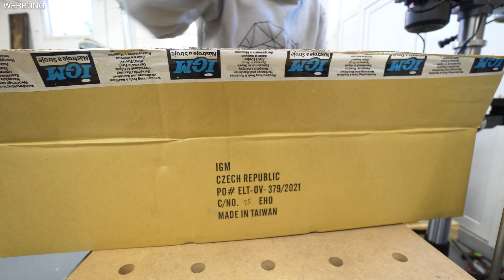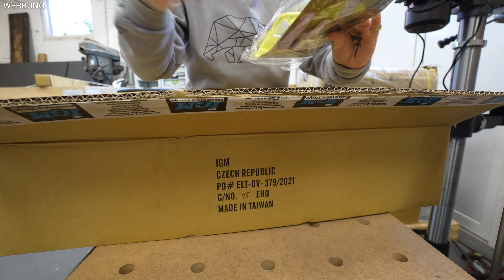DAS sind meine NEUEN MASCHINEN! | 05.03.2022 | WERKTAG. mit Jonas Winkler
In ein paar Tagen findet der Umzug in meine neue (Zweit-)Werkstatt statt. Formatkreissäge, Abrichte, Dickenhobel, Standbohrmaschine und Co: Welche Maschinen nehme ich mit? Welche bleiben in der Werkstatt? Und welche neuen Maschinen habe ich mir geholt? DAS erfahrt ihr im Vlog!